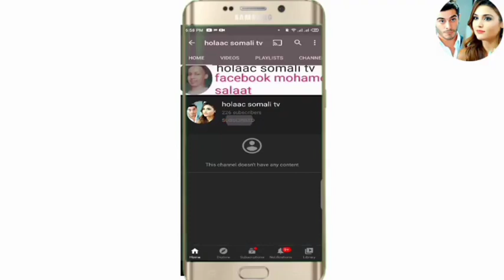SHEEKO RUN AH O aad U Cabsi BADAN 2021 horror afsomali ( 1 sheeko) qiso dhab ah jecel ❤️😘